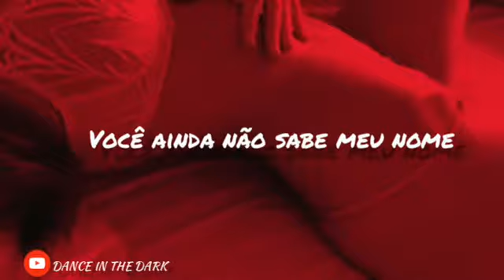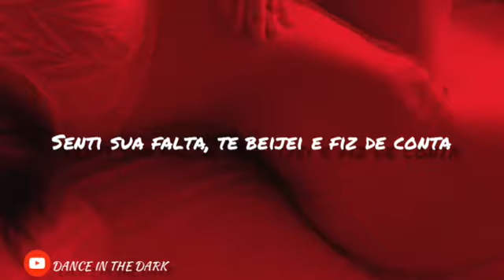Labrinth Still Don't Know My Name [legendado]